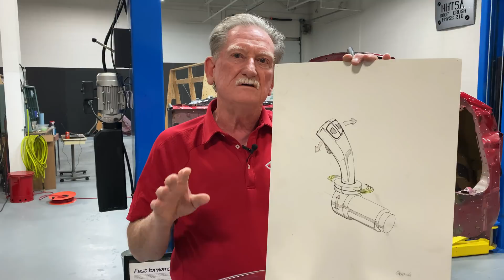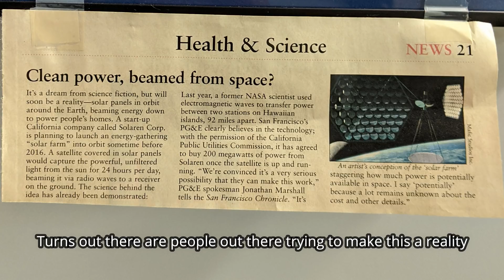[Audio Fixed] Tips for Tesla E1 - Steering and Weight Reduction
[This episode is a re-release. The original video had audio issues when listened to in mono]

Episode 1: This is the first of several videos where Sandy offers some tips on different things Tesla should focus on implementing in the future. Some of the ideas will be straightforward and some may be a little off-the-wall but the content is delivered in classic Sandy fashion.